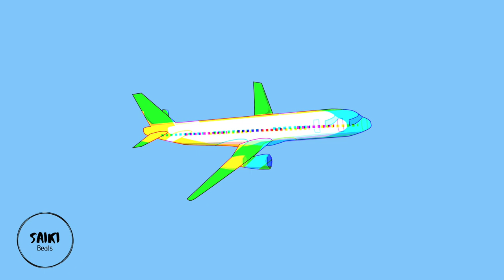bouncy hip hop beat 2022 - "Lets Go" ( saikibeats )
Another beat up, hitting you with that consistency in 2022 🙏. This new beat is bouncy asf 🌊

Content on this channel is free to use as background music for content creators, youtube music, youtubers, vlogs and anything else you might want to use it for.

Crediting the author ( saikibeats ) would be much appreciated if you use any of the beats on this channel for your project.

Peace & Love ❤️️